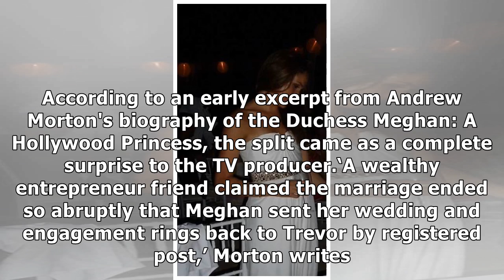Meghan Markle's Ex-Husband Trevor Engelson: Who Is He And What’s He Doing Now?